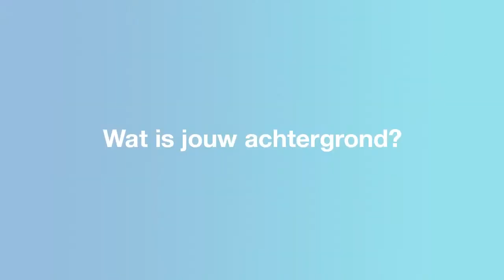Remco van der Wijngaart over Imaginaire rescripting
In deze video gaat auteur Remco van der Wijngaart onder andere in op wat imaginaire rescripting is en wat de aanleiding voor het schrijven van dit boek is.